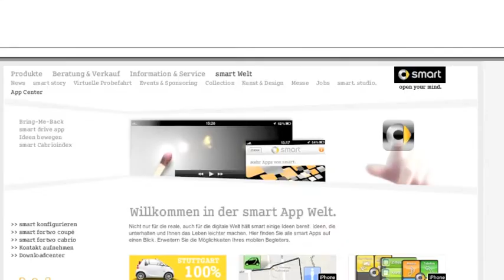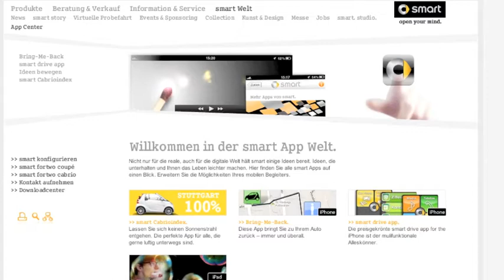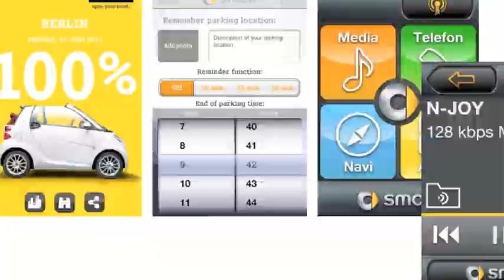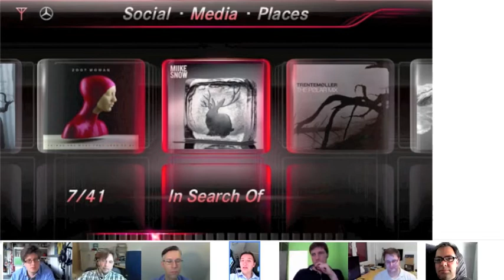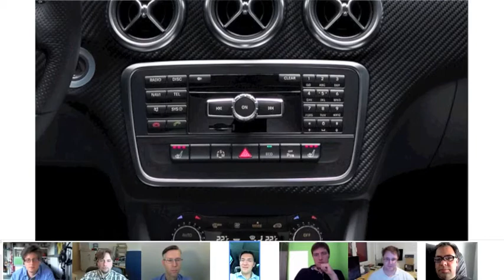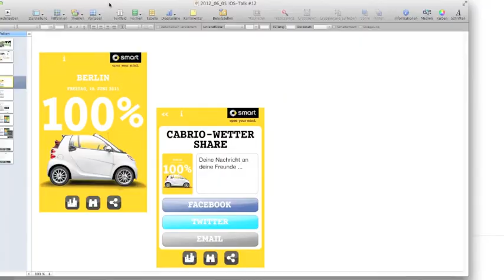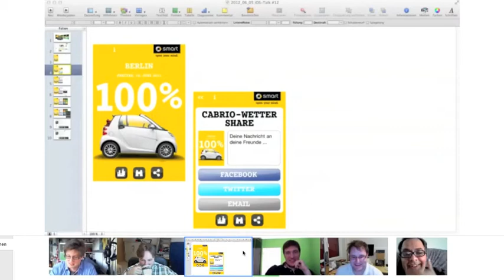Hangout-on-Tape-Demo: iOS im Auto - mit Johann Jungwirth von Daimler-Benz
Am Dienstag Abend, 04.06., fand der erste "iOS-Talk" via HangOut statt.

Teilnehmer waren:

Special-Guest: Johann Jungwirth (CEO Mercedes-Benz R&D North America)
Robert aka @robgreen von robertbasic.de
Kay aka Technikfaultier
Julian aka SayWhat
Denis aka Doohickey
Martin aka Podcaster Pokipsie
"Gastgeber" Gerd aka PadLive

Wir haben eine gute Stunde zum Thema iOS und das liebe Auto via HangOut geplaudert. Davon gibt es einen Zusammenschnitt (via Quicktime-Aufnahmefunktion) den ich für Youtube aufbereitet habe und in einigen Wochen wird vielleicht ein kurzer Ausschnitt als Podcast-Bestandteil beim Geektalk.ch erfolgen.

Der Ablauf:

00:00 Start vom iOS-Talk
00:06 Anmoderation
00:51 Vorstellung der Runde
02:10 Technischer Hinweis zum Ton
02:18 Die iPhone-Frage
02:46 Die Navi(gon)-Frage
03:41 Denis Lübke zur Navigon-App
04:29 Robert Basic und sein Smartphone
04:59 Gerhard Schröder oder warum iOS im Auto
07:11 Johann Jungwirth bei Google vor der Tür
08:09 iOS im Auto „Der Smart"
10:08 iOS im Auto bei Mercedes Benz
18:28 Preis und Verfügbarkeit
19:26 Johann Jungwirth bei Apple vor der Tür
20:14 Weitere Szenen aus dem Talk
32:23 Stichwort HeadUp-Display (bei BMW)
34:51 Tachoanzeiger = Lebenspunktebalken
36:27 Social Driving
41:12 Geeks und das heilige Auto
42:41 Denis Lübke zur Smart-App
44:21 Technisches Fazit
44:50 Outtakes
45:12 Abspann